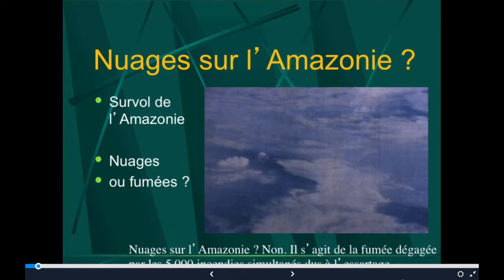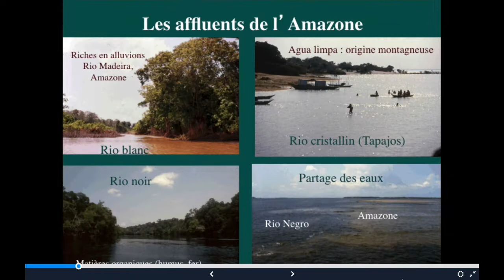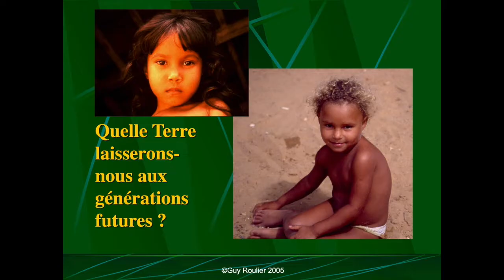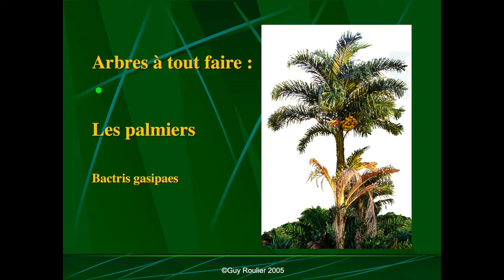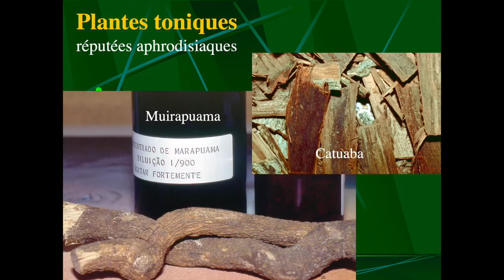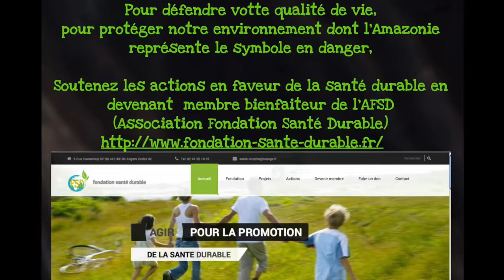Vidéo Amazonie, alternative à la déforestation l'agrofroresterie par Guy Roulier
Visionnez cette vidéo et diffusez-là à votre famille et à vos connaissances. Nous sommes tous concernés !
Agissons, soutenons les associations et fondations qui défendent la vie sur notre planète, la forêt et la biodiversité.
Lire l'article sur l'agroforesterie en Amazonie, seul solution pérenne dans cet environnement